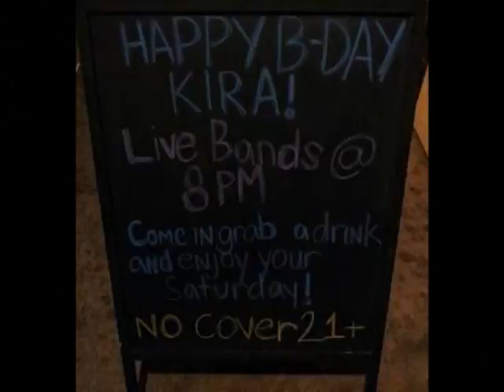A Shot at Sundown @ Station Hawaii Kira's BD party. September 8, 2012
A Shot at Sundown performing LIVE at Station Bar & Lounge for Kira's birthday party. September 8, 2012.
Jay Calamayan - guitar, vocals
Jonah Kalani - bass, vocals
DeAndre Cabacungan (Dre-Dre) - drums